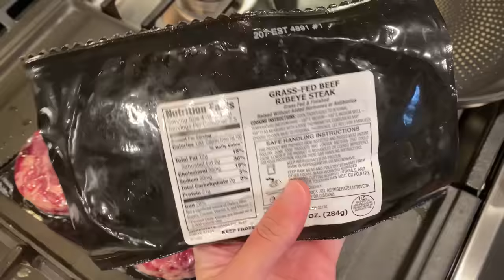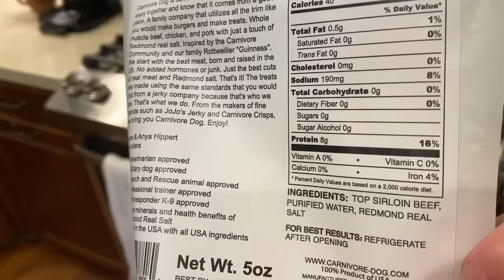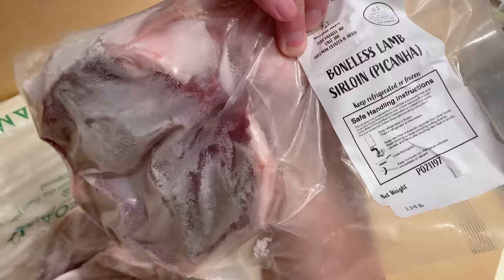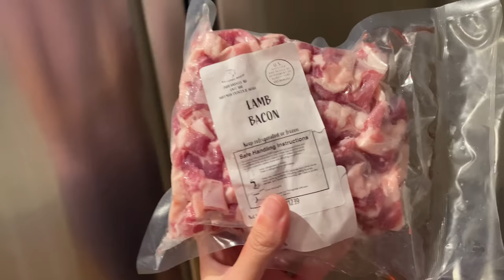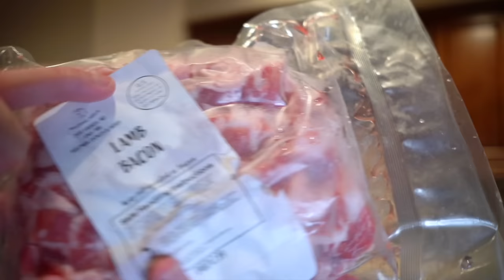I Quit Beef-Only, my last meal & What I Eat+Drink NOW | Meat Haul ft. BillyDoe Carnivore Keto Diet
★ SIGN-UP FOR THE 30-DAY CHALLENGE ★

Today I share what I ate for my last beef-only meal, what I am eating and drinking NOW, and my BillyDoe Meats haul. Watch to end for my first time ever eating this meat. 😆

Nespresso Machine

Espresso Pod I Drink

Cuisinart Airfryer